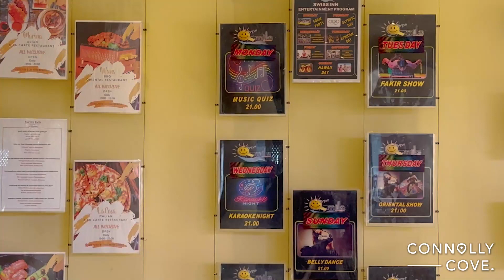Hurghada Night Show Program | Egypt | Things to do in Egypt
Check out our travel blogs and travel website for more content on the best places to visit around the world.

Hurghada, nestled on the Red Sea coast of Egypt, is a vibrant resort town bursting with sunshine, beaches, and adventure. Whether you're seeking underwater wonders, cultural immersion, or simply some R&R, Hurghada has something for everyone. Here's a glimpse into what this captivating destination offers:

Sun & Sand: Hurghada stretches for nearly 40 kilometres along the stunning Red Sea, boasting pristine beaches and crystal-clear waters. Soak up the sun on powdery sands, try your hand at snorkelling or diving amidst vibrant coral reefs teeming with marine life, or enjoy thrilling water sports like windsurfing and kitesurfing.

Dive into History: While Hurghada is a modern resort town, whispers of ancient Egypt linger. Explore the Hurghada Museum, housing fascinating artifacts from Pharaonic and Greco-Roman periods. Venture out to El Gouna, a nearby resort town built on the ruins of a medieval monastery, or take a day trip to Luxor, the legendary city of the Pharaohs, for a deeper dive into Egypt's rich history.

Cultural Oasis: Beyond the beaches, immerse yourself in the vibrant local culture. Wander through the bustling El Dahar, Hurghada's old town, where spice-filled alleys lead you to traditional bazaars bursting with colourful souvenirs. Sip aromatic Egyptian coffee in a local cafe, haggle for treasures in the souks, and experience the warm hospitality of the Egyptian people.

Adventure Awaits: Beyond relaxing on the beach, Hurghada offers a plethora of adventures. Embark on a thrilling jeep safari through the rugged Eastern Desert, trek through the scenic Sinai Mountains, or take a camel ride across the golden sands. For a unique experience, venture out on a stargazing tour in the vast desert, where the night sky lights up with a million twinkling stars.

Foodie Paradise: Hurghada caters to all palates. Indulge in fresh seafood grilled to perfection, savor traditional Egyptian dishes like ful medames and koshari, or explore international flavours at numerous restaurants catering to diverse tastes. Don't miss the chance to try a fragrant shisha and sip sweet karkadeh tea in a local shisha cafe for a truly authentic experience.

Nightlife Delights: As the sun sets, Hurghada transforms into a bustling hub of nightlife. Dance the night away at vibrant nightclubs, enjoy live music performances at beach bars, or sip cocktails under the starry sky at rooftop lounges. Hurghada offers something for every mood and preference, ensuring your evenings are as exciting as your days.

Planning Your Trip:

Best time to visit: Hurghada enjoys warm weather year-round, but the peak season is between October and April. During the summer months, temperatures can soar, so consider visiting during shoulder seasons for milder weather and quieter crowds.
Getting there: Hurghada International Airport receives flights from numerous international destinations. You can easily find direct flights from many European cities and connecting flights from further afield.
Accommodation: Hurghada offers a diverse range of accommodation options, from budget-friendly guesthouses to luxurious beachfront resorts. Choose based on your budget and desired level of comfort.